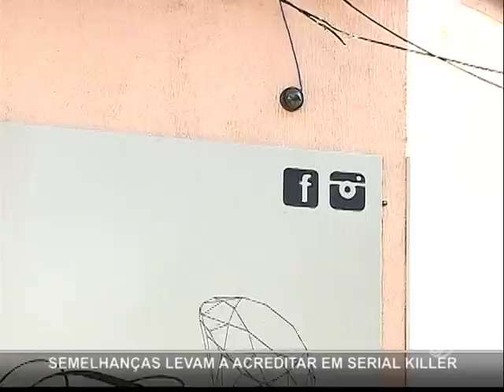Semelhantes entre o serial killer